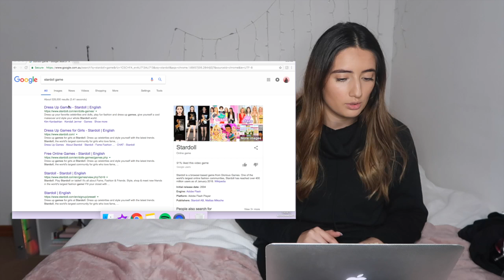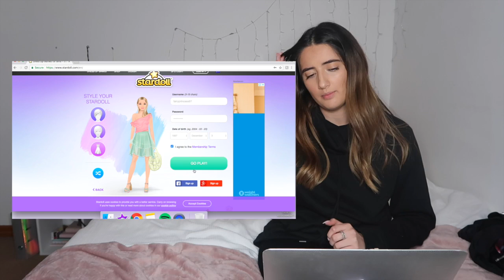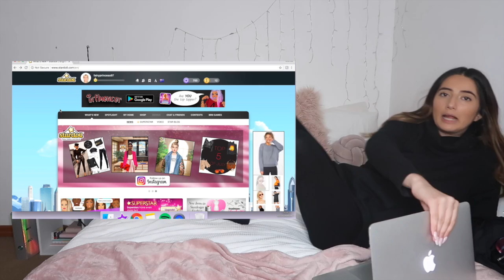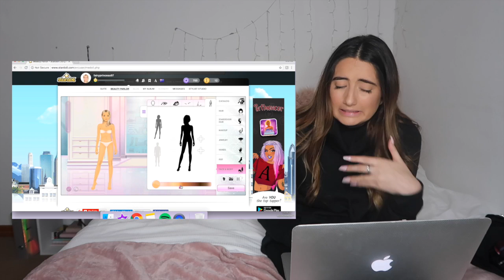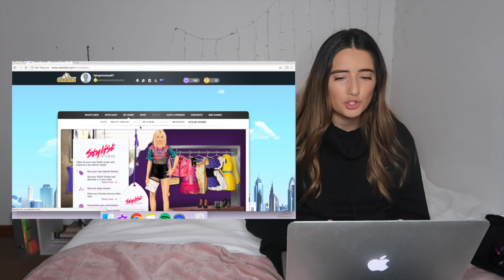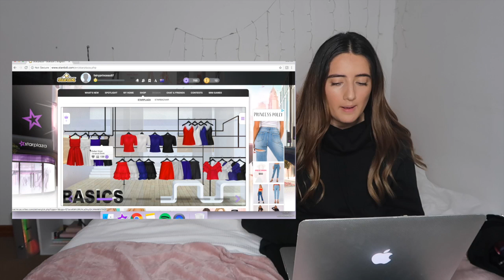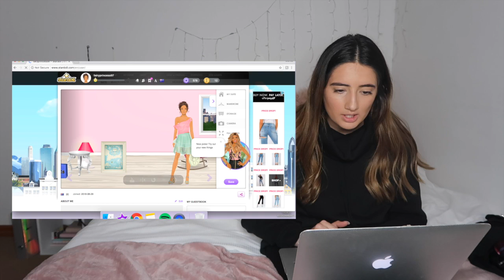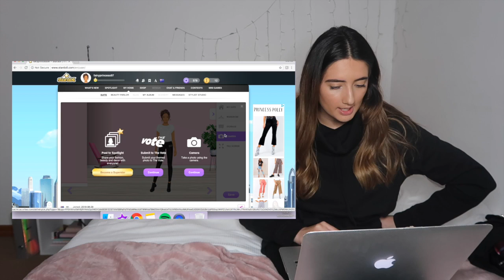playing stardoll for the first time in 10 years